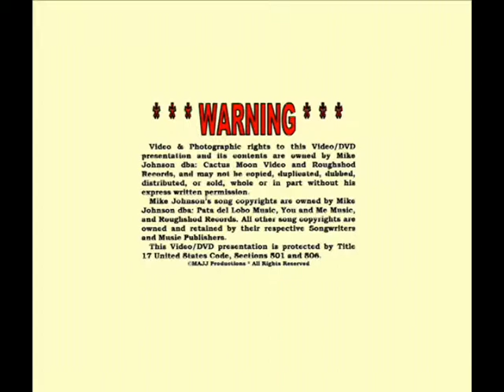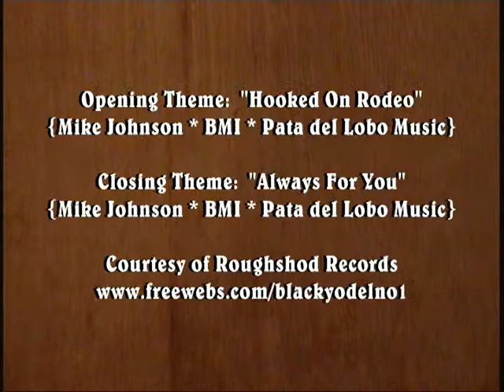Jeff Seidel at the Epicure Cafe 24 March 2015-3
24 March 2015 my old pickin’ buddy Jeff Seidel at the Epicure Café in Fairfax, Virginia.